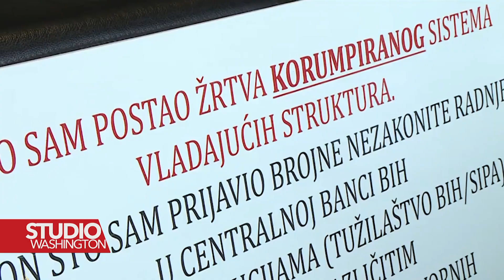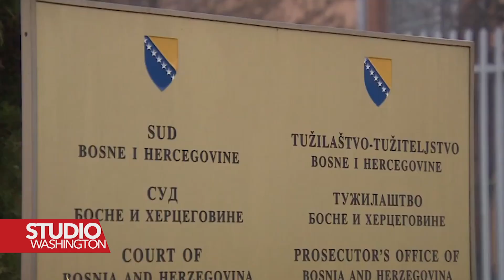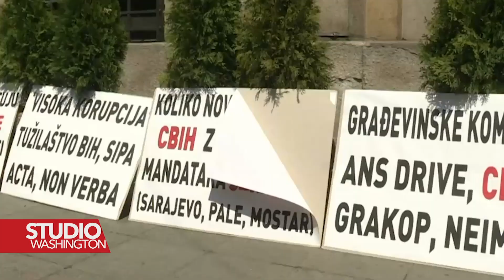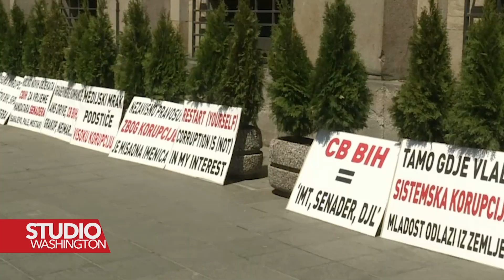BiH: Kako korupcija ugrožava ljudska prava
U Bosni i Hercegovini se većina povreda ljudskih prava odnosi na neregularnosti prilikom zaposlenja i ugrožavanje prava radnika, navode iz institucije Ombudsmena. Vrlo često su te povrede uzrokovane korupcijom. Dan ljudskih prava ove godine se obilježava pod sloganom „dignitet, sloboda i pravda”.